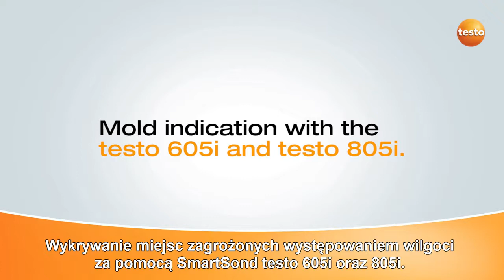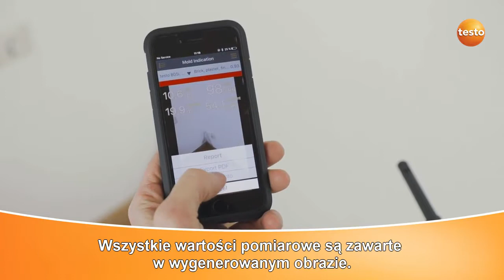Pomiar zawilgocenia, wykrywanie zawilgoceń w budynkach ze SmartSondami Testo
Wykrywanie zawilgoceń w budynkach ze SmartSondami Testo

Wykrywanie miejsc zagrożonych wystąpieniem wilgoci.

Zestaw dwóch SmartSond testo 605i oraz testo 805i pozwala w prosty i szybki sposób diagnozować miejsca potencjalnie narażone na wystąpienie wilgoci. Ta szybka, a zarazem tania metoda, opiera się na porównaniu temperatury powierzchni interesującego nas obiektu z temperaturą punktu rosy w otaczającym powietrzu.

Im bardziej obydwie temperatury zbliżają się do siebie, tym większe ryzyko zawilgocenia powierzchni. W sytuacji, kiedy temperatura powierzchni jest niższa od temperatury punktu rosy, występuje kondensacja wody na badanej powierzchni.

W celu skutecznego przeprowadzenia badania, stworzono aplikację, która ma za zadanie w przejrzysty sposób wskazać oraz udokumentować miejsce potencjalnie zagrożone kondensacją wody. Wykorzystuje ona aparat cyfrowy wbudowany w smartfona, dzięki czemu otrzymujemy zdjęcie badanej powierzchni. Na tej powierzchni widoczny jest oznaczony obszar, który aktualnie jest badany, za pomocą okręgu wyznaczonego przez celownik laserowy pirometru testo 805i.

Ponadto wynik badania przedstawiony jest w czytelny sposób za pomocą listwy zmieniającej kolor z zielonego (0…65% wilg. wzg.), na żółty (65…85% wilg. wzg.), aż do czerwonego (85…100% wilg. wzg.). Zdjęcie oraz wszystkie zmierzone wartości mogą zostać zapisane w pamięci smartfona (tylko Android) lub wysłane w postaci raportu na wskazany adres e-mail (Android lub iOS).

Testo 605i - Termohigrometr kontrolowany za pomocą smartfona
Kompaktowy miernik temperatury i wilgotności testo 605i łączy profesjonalną technologię pomiarową z nowoczesnym rozwiązaniem takim jak smartfon lub tablet. Pomiary, podgląd wyników oraz dokumentacja są zawsze w urządzeniu mobilnym dzięki aplikacji “testo Smart Probes App”. Pomiary temperatury i wilgotności w otoczeniu lub w kanałach wentylacyjnych nie byłe jeszcze tak wygodne, jak do tej pory.